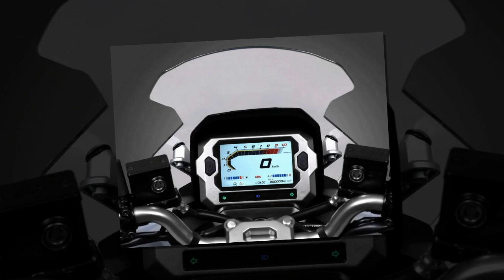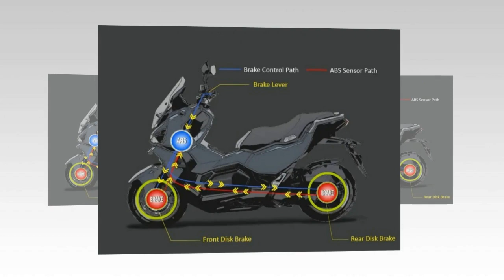Tin nhanh 24/7 - Chi tiết SYM ADX 125 2023 ra mắt hạ bệ mọi đối thủ với trang bị phuộc tàng hình.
ADX 125 2023 là một mẫu xe tay ga đến từ Hy Lạp do thương hiệu SYM sản xuất và phân phối, gây ấn tượng mạnh mẽ với người tiêu dùng nhờ vào kiểu dáng bệ vệ và hoành tráng. Chưa dừng lại ở đó, ADX 125 2023 còn độc quyền sở hữu trang bị phuộc tàng hình hiếm khi thấy trên các đối thủ cùng phân khúc.